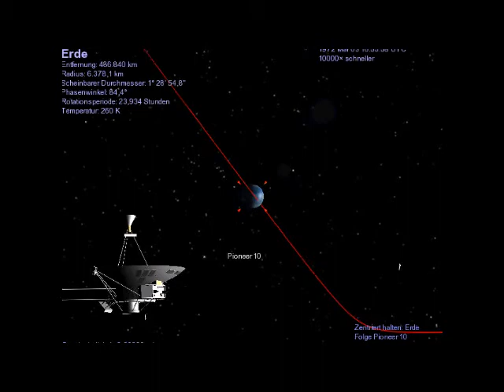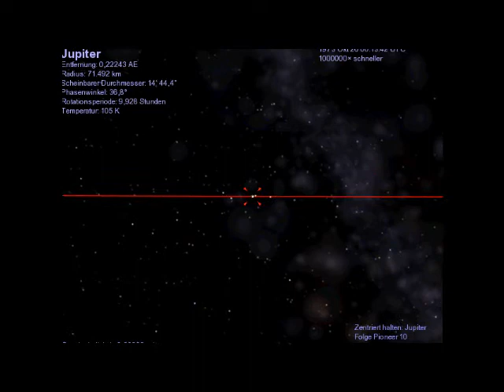Pioneer 10 Simulation mit Celestia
An Bord der Raumsonde Pioneer 10, simuliert mit dem Programm Celestia. Auf Musik hab ich erstmal verzichtet, man kann ja selbst dazu Musik hören ;)
0:00 Abflug von der Erde, Mai 1972
0:46 Annäherung an Jupiter
1:35 geringste Annäherung und Abflug von Jupiter, Dez 73